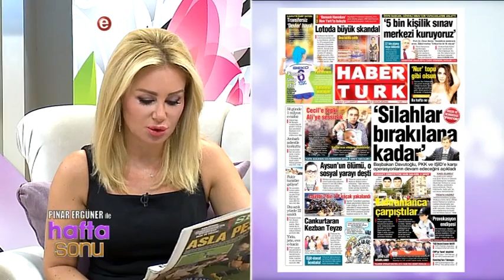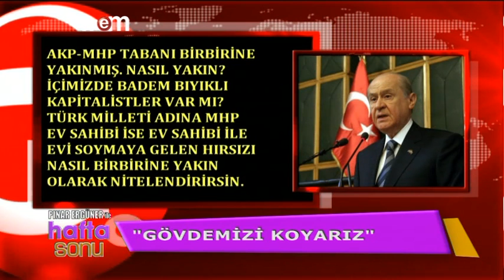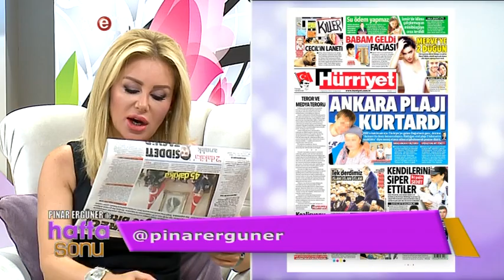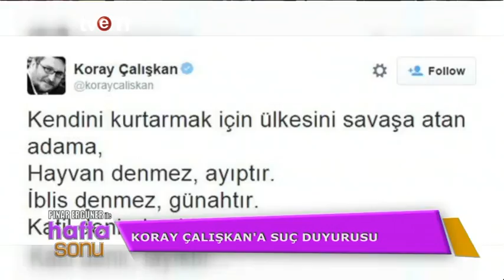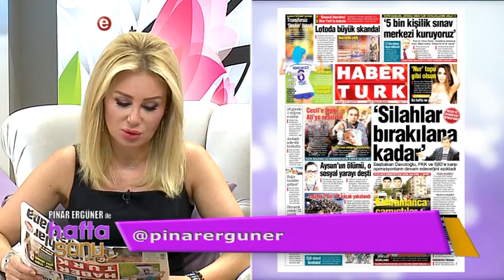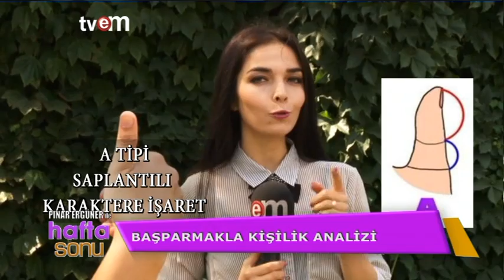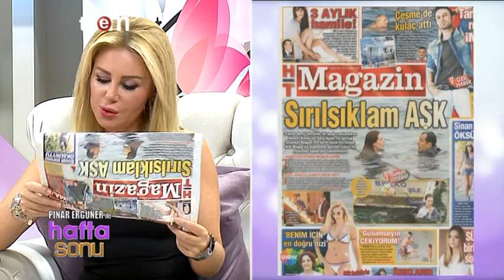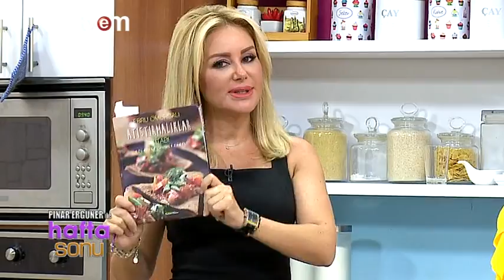Pınar Ergüner'le Hafta Sonu 01.08.2015 TVEM